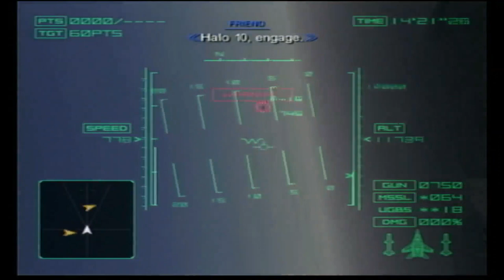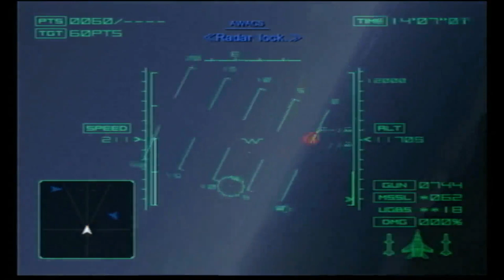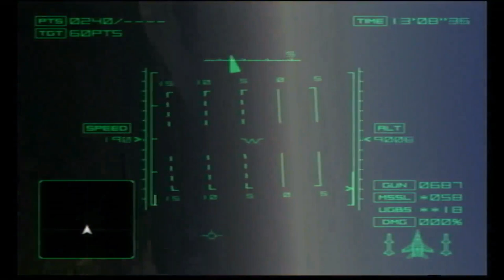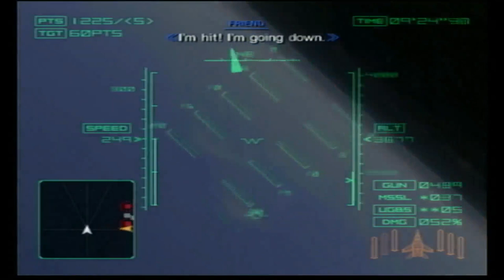Ace Combat 4: Shattered Skies - Mission 07 - Deep Strike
Here is Mission 07: Deep Purple from Ace Combat 4: Shattered Skies.